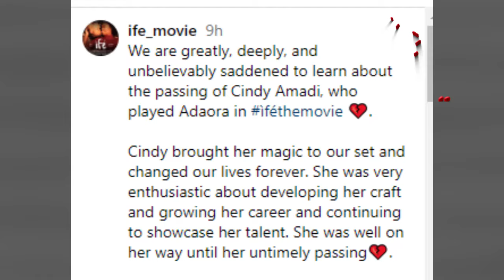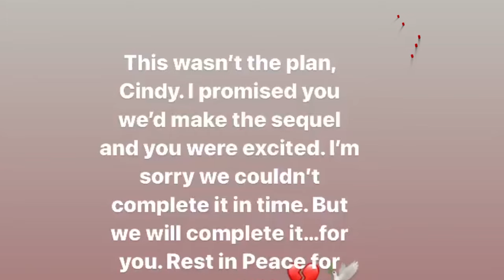Nollywood actress Cindy Amadi is dead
Actress Cindy Amadi, who played Adaora in the Nigerian lesbian movie Ife, has died.